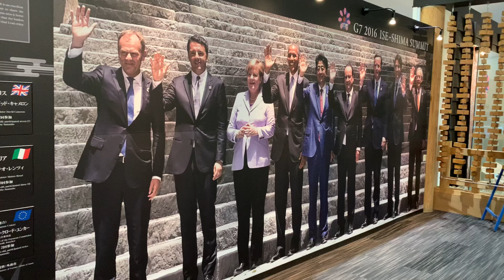2分で賢島ウオーキング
英虞湾と真珠の店しかありませんが静かで美しい場所です

伊勢志摩サミットの会場は志摩観光ホテル ザ クラシックです
動画中にちらっと映る志麻観光ホテルは志摩観光ホテル ザ ベイスイートの方です